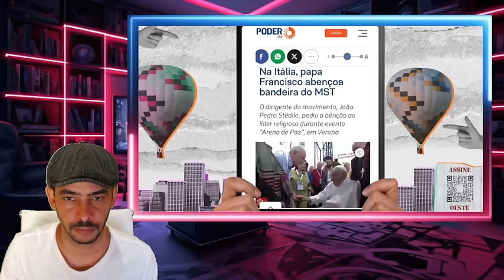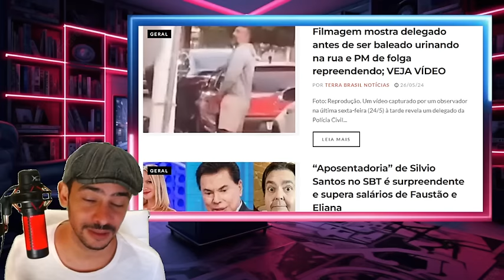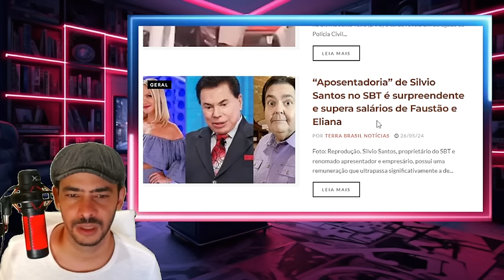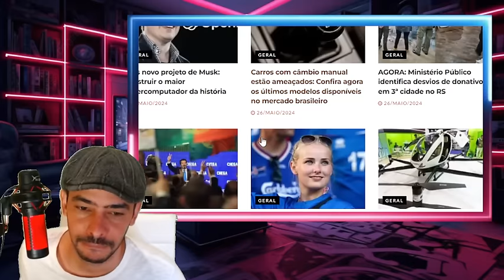URGENTE VASOU ENVOLVIMENTO PESADO DE LULA NÃO VAI DESMORONOU TUDO LA